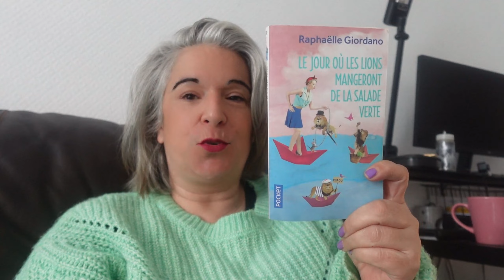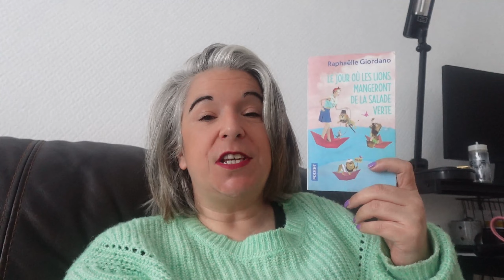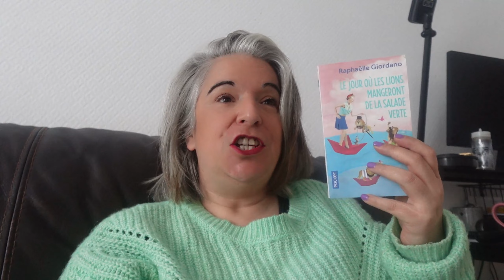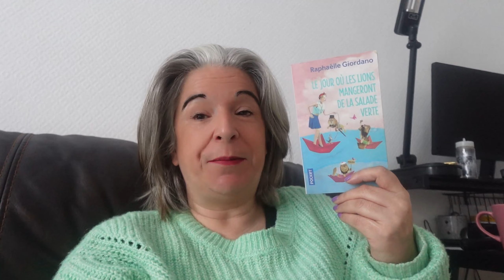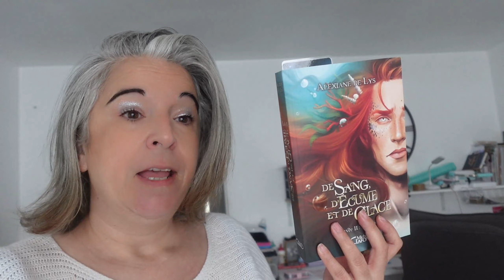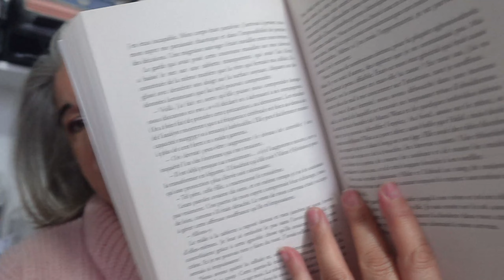weekly vlog 13 : Une semaine sous le signe du challenge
Bonjour à toutes et à tous et bienvenue dans cette nouvelle vidéo dans laquelle nous allons passer la semaine ensemble, vivez mon quotidien avec moi et voyez comment j'organise mes semaines , j'espère que cette vidéo vous plaira si c'est le cas pensez à la liker, la commenter et pourquoi pas vous abonner ;)

Lien chargeur de piles

weward : JENN-y5+ws
jow : mfbc95